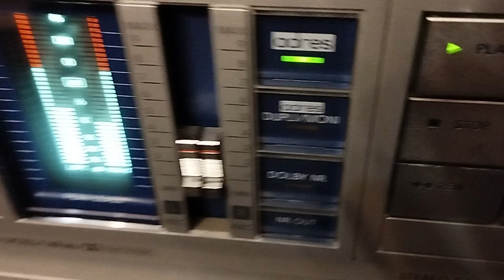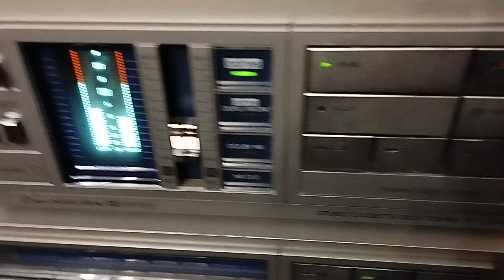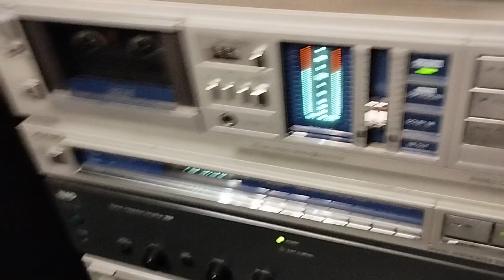Toshiba Aurex - Tape deck PC-G5 AD ADRES - Michael Buble-i´ve got you under my skin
Cassete TDK SA type II gravada e reproduzida no Aurex PC -G5 AD com o ADRES.

A fonte foi o Discman Sony D-50

Amplificador NAD 304 - Colunas Pioneer HPM-100

Auscultadores usados: Sony MDR-XB550 - Sony MDR-1000X

Grsvado por Olimpus LS-12

Tema: Michael Buble - -i´ve got you under my skin